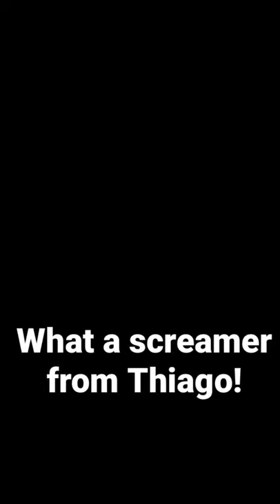What a screamer from Thiago against FC Porto! Checkout the Matchday Vlog now on the channel!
Thiago’s wonder Goal against Porto at Anfield in the Champions League! Checkout the Matchday Vlog now on the channel!